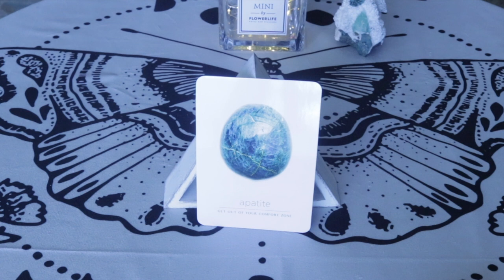Angel Daily September 21, 2020